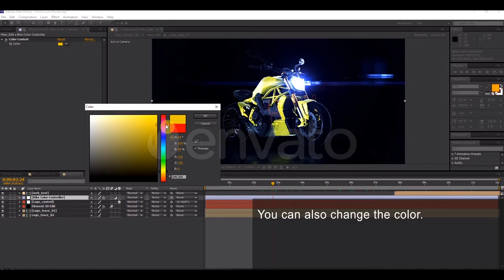Motorcycle Reveal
video tutorial
FullHD 1920X1080
CS6, CC, CC 2014, 15, 16, 17, 18, 19